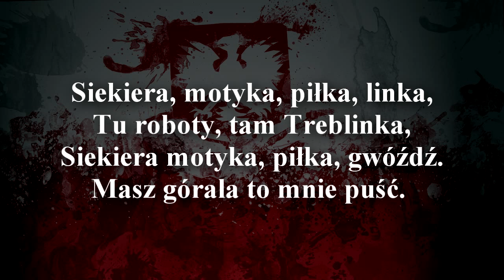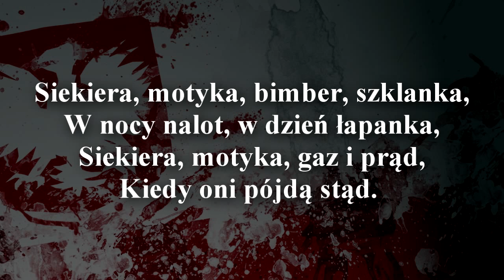Siekier motyka TEKST